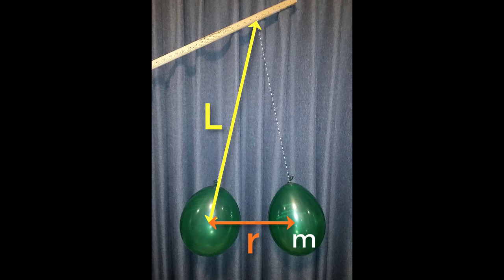Number of Excess Electrons on Balloon Lab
Lab setup to determine the number of excess electrons on a balloon that has been rubbed on hair.